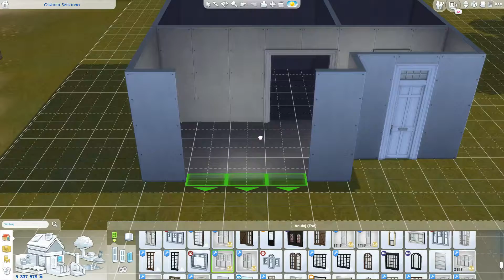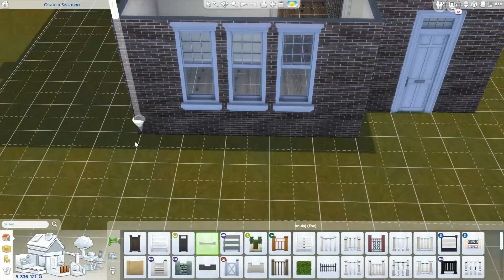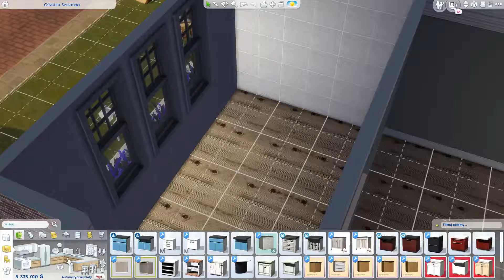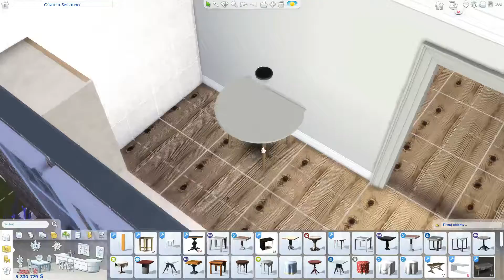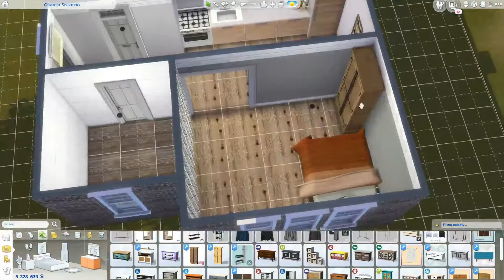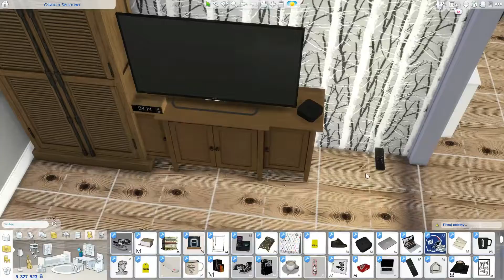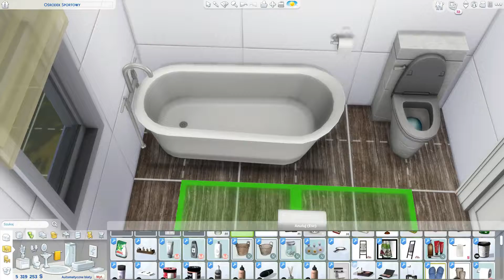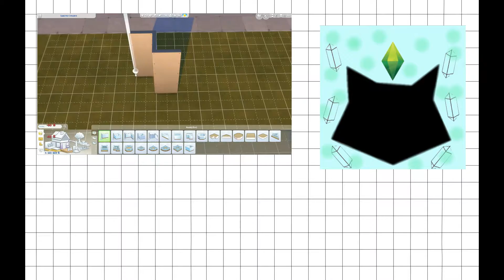TS4 Speed Build #23 Small Starter House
Intro:
Paris Blohm - Let Me Go (feat. KARRA)

Outro:
Gromee - Runaway ft. Mahan Moin